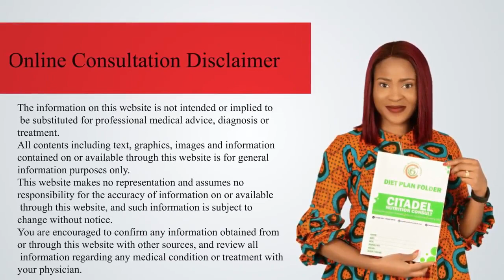Food Label Interpretation - Peak Milk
Purchase my eBook or online course on CALORIES IN NIGERIAN FOODS

Download our diet plans for the management of conditions such as: Diabetes, heart impairment, obesity, and many diet-related conditions

Learn what to eat to manage a diet-related condition like diabetes, obesity, kidney impairment, undernutrition,

Are you a medical Doctor or a health professional? Recommend my online courses and get rewarded.

Do you own a hospital? Are you the managing director of a hospital? Are you the manager of a hospital? Partner with us to provide medical nutrition therapy (MNT), Register